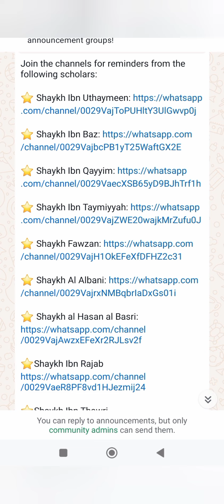Salaf Scholars channel links!